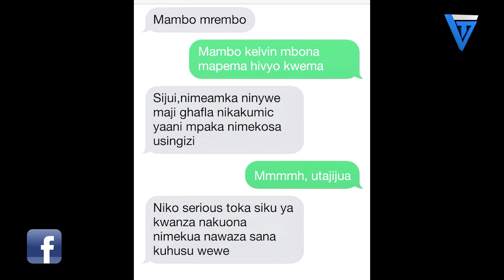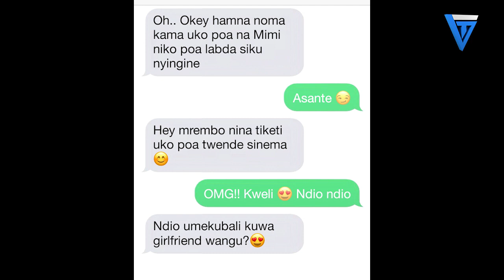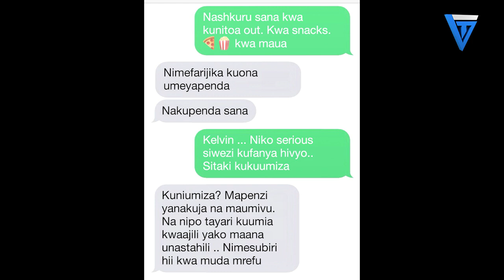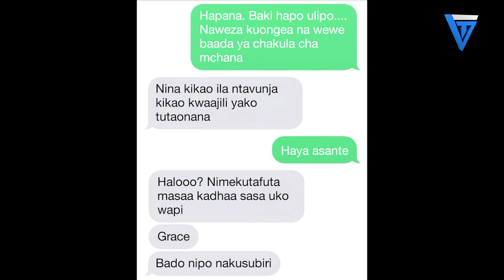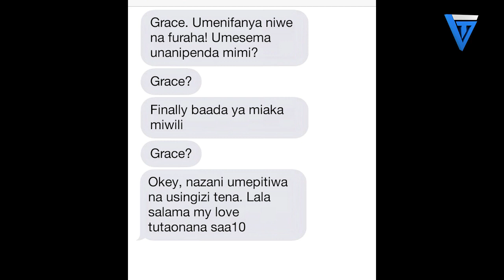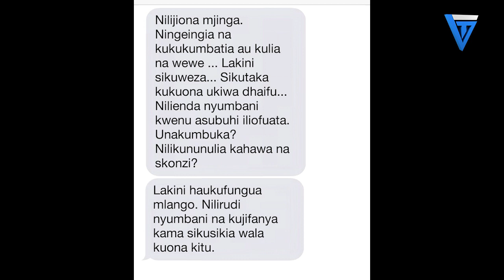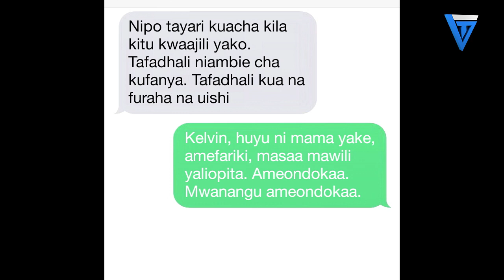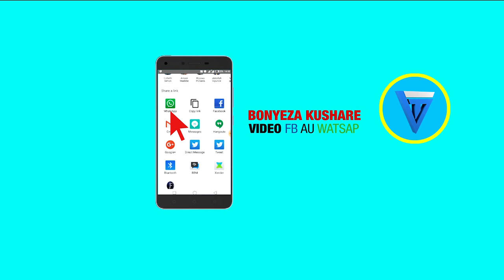UJUMBE WAKUSIKITISHA utakutoa machozi simulizi mfupi ya mapenzi (Saddest Text You Will Ever Read)